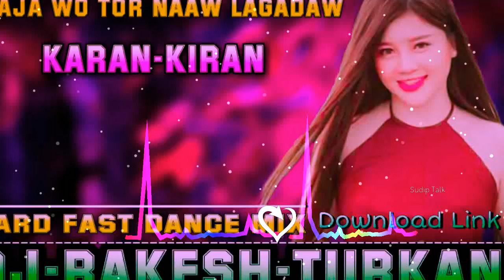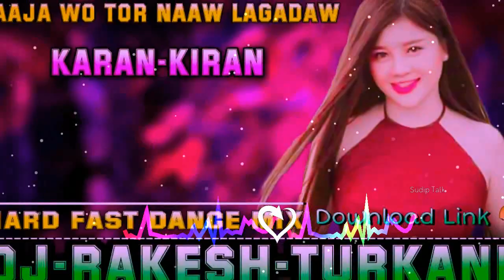Aaja Wo Gori Tor Naaw Lagadaw 💕 Karan Kiran 💕 Cg Hard Fast Dance Mix 💕 Dj RAkesh Turkane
Aaja Wo Gori Tor Naaw Lagadaw 💕 Karan Kiran 💕 Cg Hard Fast Dance Mix 💕 Dj RAkesh Turkane Tanoud

Song - Aaja Na Gori
Singer - Devesh Dahariya, Swarna Diwakar Lyrics - Das Manohar Dhritlahre
Artist - Karan Chauhan , Kiran Chauhan, Ritesh Chauhan
Camera - Tameshwar Dev, Ajju Chauhan Camera Assi - Saroj Kurrey, Ritesh Chauhan Editor - Ritesh Chauhan, Deepak Kurrey Makeup - Anju Uranw
Graphics - Sandhya Chhatriya, Ashok Kurrey Youtube - Shesh NIshad

Recording - AVM Audio & Video Studio, Khamtarai,
Raipur (C.G)
Recordist - Rakesh Kurrey 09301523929 Audio Mastring - Santosh Kurrey

Mp3 Download Link 1

Mp3 Download Link 2